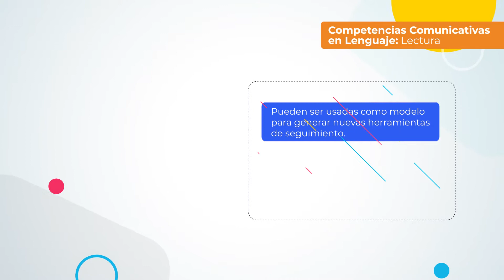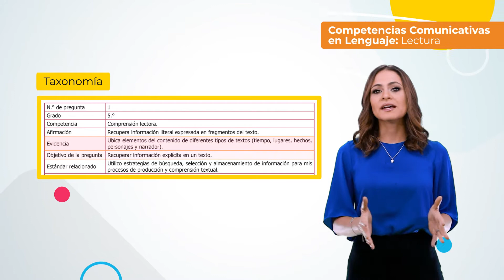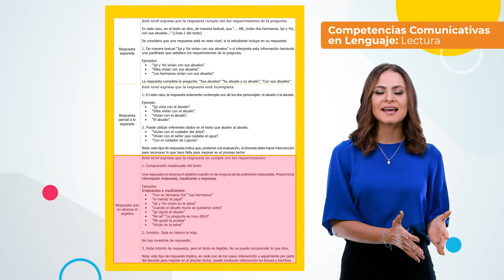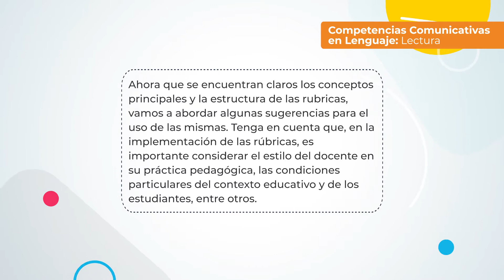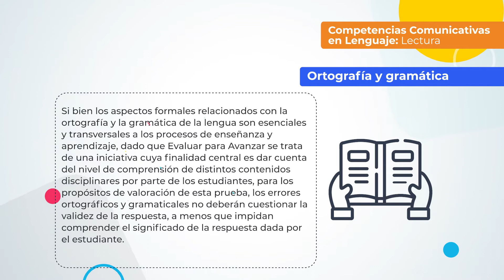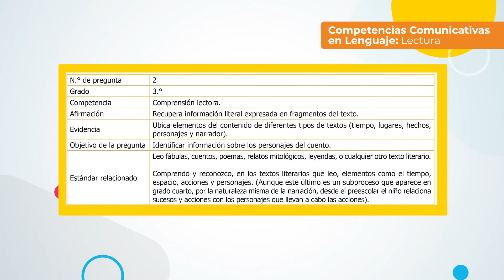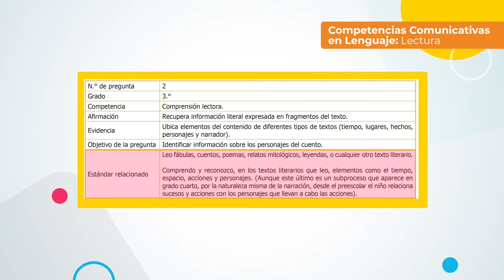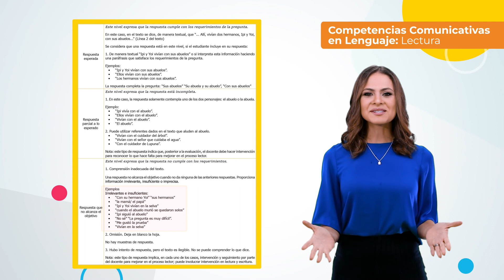Evaluar para Avanzar 3°a11° 2021. Competencias Comunicativas en Lenguaje: Lectura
Este instrumento de valoración o rúbrica de Evaluar para Avanzar tiene como objetivo presentar las preguntas abiertas y los criterios para valorar las respuestas de los estudiantes a cada una de ellas en la prueba de Competencias Comunicativas en Lenguaje: Lectura.

Para más información sobre Evaluar para Avanzar 3ºa11º lo invitamos a consultar la página o escribir al correo electrónico o comunicarse vía telefónica desde Bogotá al 3905666, desde su celular al 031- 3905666, desde un número fijo nacional a la línea gratuita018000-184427.